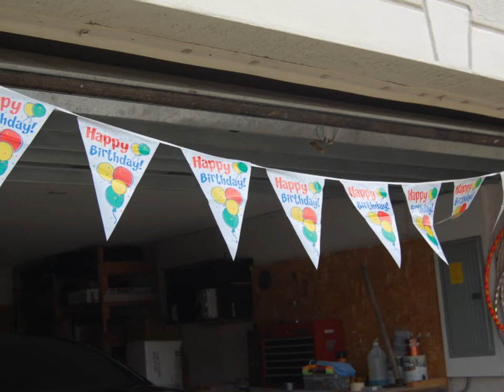ANAVELIZA'S B-DAY PARTY, PART 1